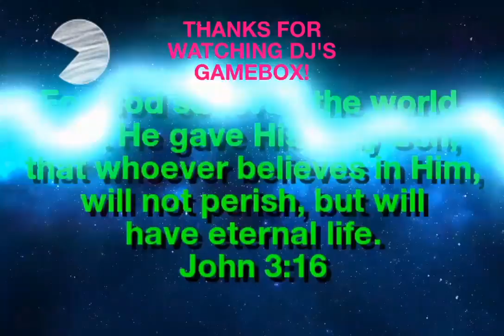Tiny Tower - the very beginning of the game! JUST GAMEPLAY! (mobile sim game)